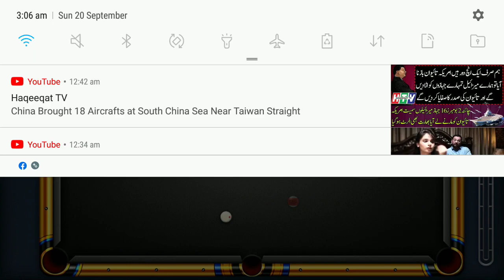Time pass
8ball pool